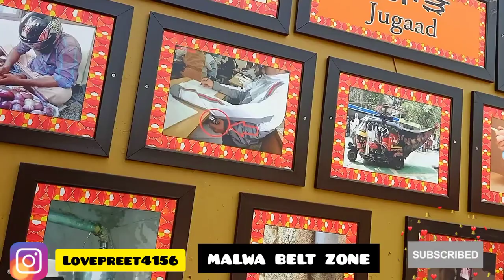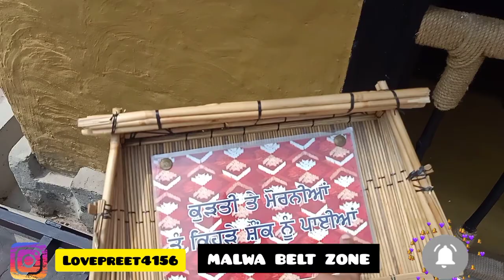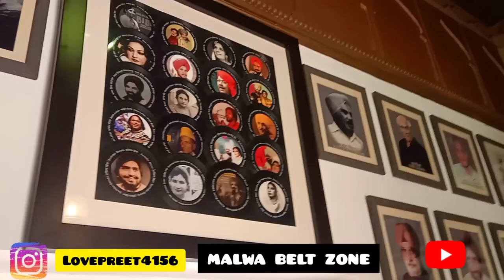Punjab Police Jail Warder Exam || Lovely Professional University Jalahnder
Sub inspector  practice video